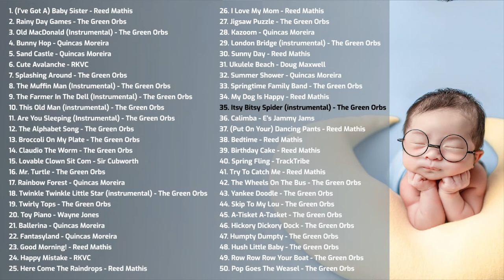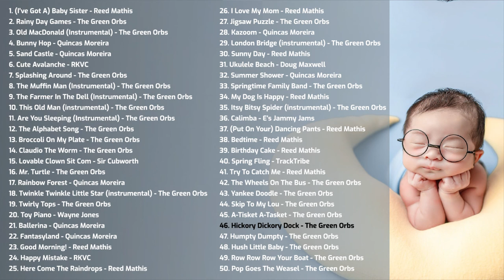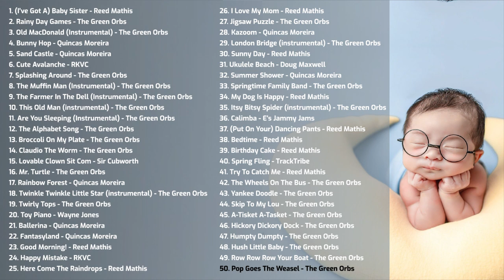The Best Cheerful Backsound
1. (I've Got A) Baby Sister - Reed Mathis
2. Rainy Day Games - The Green Orbs
3. Old MacDonald (Instrumental) - The Green Orbs
4. Bunny Hop - Quincas Moreira
5. Sand Castle - Quincas Moreira
6. Cute Avalanche - RKVC
7. Splashing Around - The Green Orbs
8. The Muffin Man (Instrumental) - The Green Orbs
9. The Farmer In The Dell (Instrumental) - The Green Orbs
10. This Old Man (instrumental) - The Green Orbs
11. Are You Sleeping (Instrumental) - The Green Orbs
12. The Alphabet Song - The Green Orbs
13. Broccoli On My Plate - The Green Orbs
14. Claudio The Worm - The Green Orbs
15. Lovable Clown Sit Com - Sir Cubworth
16. Mr. Turtle - The Green Orbs
17. Rainbow Forest - Quincas Moreira
18. Twinkle Twinkle Little Star (instrumental) - The Green Orbs
19. Twirly Tops - The Green Orbs
20. Toy Piano - Wayne Jones
21. Ballerina - Quincas Moreira
22. Fantasyland - Quincas Moreira
23. Good Morning! - Reed Mathis
24. Happy Mistake - RKVC
25. Here Come The Raindrops - Reed Mathis
26. I Love My Mom - Reed Mathis
27. Jigsaw Puzzle - The Green Orbs
28. Kazoom - Quincas Moreira
29. London Bridge (instrumental) - The Green Orbs
30. Sunny Day - Reed Mathis
31. Ukulele Beach - Doug Maxwell
32. Summer Shower - Quincas Moreira
33. Springtime Family Band - The Green Orbs
34. My Dog Is Happy - Reed Mathis
35. Itsy Bitsy Spider (instrumental) - The Green Orbs
36. Calimba - E's Jammy Jams
37. (Put On Your) Dancing Pants - Reed Mathis
38. Bedtime - Reed Mathis
39. Birthday Cake - Reed Mathis
40. Spring Fling - TrackTribe
41. Try To Catch Me - Reed Mathis
42. The Wheels On The Bus - The Green Orbs
43. Yankee Doodle - The Green Orbs
44. Skip To My Lou - The Green Orbs
45. A-Tisket A-Tasket - The Green Orbs
46. Hickory Dickory Dock - The Green Orbs
47. Humpty Dumpty - The Green Orbs
48. Hush Little Baby - The Green Orbs
49. Row Row Row Your Boat - The Green Orbs
50. Pop Goes The Weasel - The Green Orbs